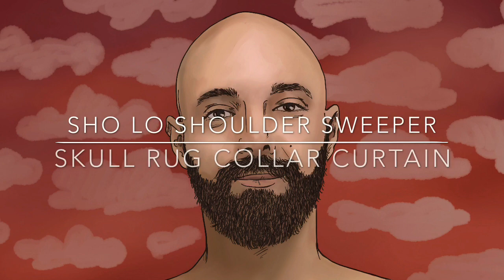Mullet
Rock ‘n Roll Music